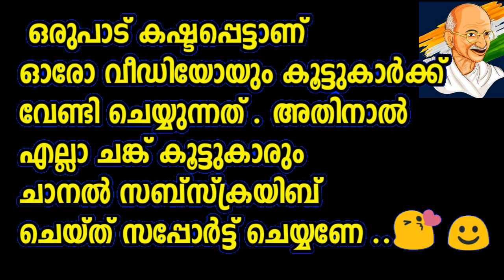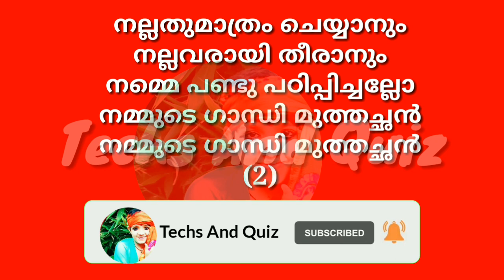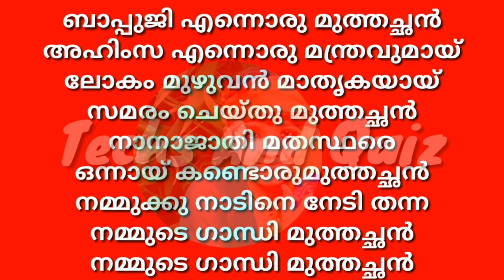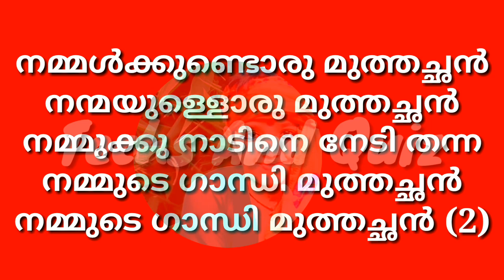Gandhi Jayanti Song / Gandhi Jayanti Song Malayalam 2021 / ഗാന്ധി കവിത 2021 / Gandhi Day Song 2021 /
Gandhi Jayanti Song Malayalam/Gandhi poem/ഗാന്ധി കവിത/Bappuji/
Gandhi jayanti song malayalam
Gandhi jayanti song for children 2021
Gandhi jayanthi song for lkg
Gandhi jayanti song for kids
Gandhiji song malayalam
Easy gandhi jayanthi songs for kids
Poem of Mahatma Gandhi
Best Gandhi jayanthi song
Patriotic song malayalam for kids
ഗാന്ധി ജയന്തി 2021
ഗാന്ധി ജയന്തി ദിനത്തില്‍ കുട്ടികള്‍ക്ക് ചൊല്ലാന്‍ ഒരു ലളിതമായ കവിത
ഗാന്ധി കവിത
Malayalam gandhi jayanthi song for children
Gandhi jayanthi song for primary
Gandhi jayanti song for Ukg
Nursery songs for Gandhi jayanthi
Gandhiji song for kids to perform
Gandhi jayanthi song with lyrics
Gandhi jayanthi gaanam
Best songs for gandhi jayanthi
Children songs malayalam
ഗാന്ധിജി കവിത
Nursery songs
Pre primary songs
Songs for children to perform